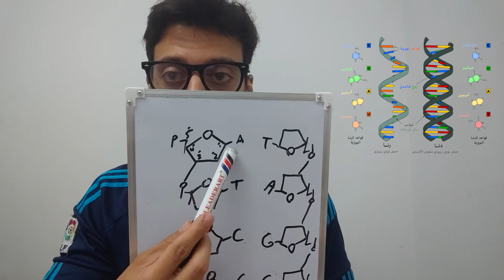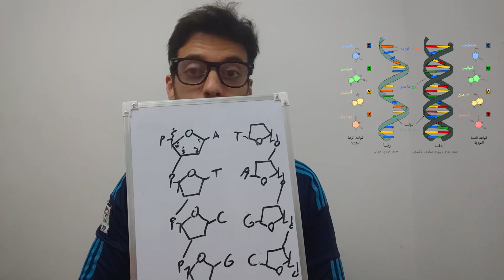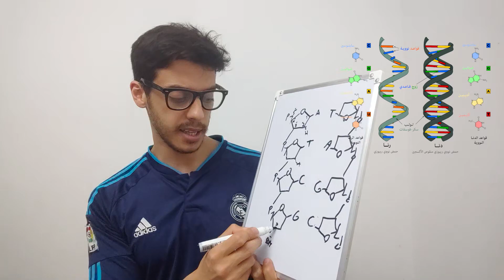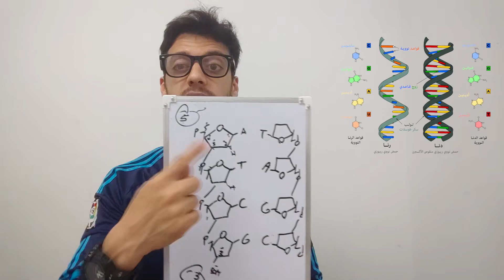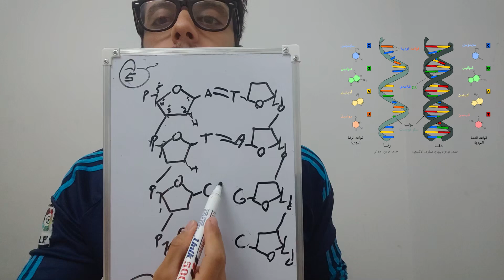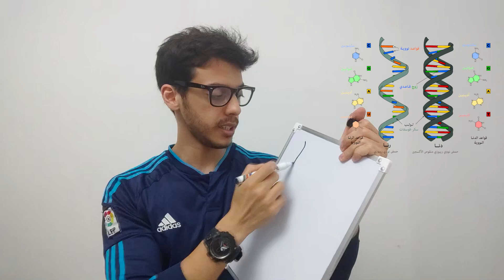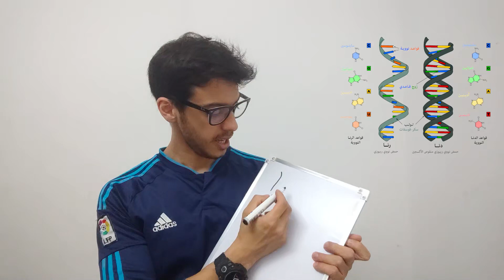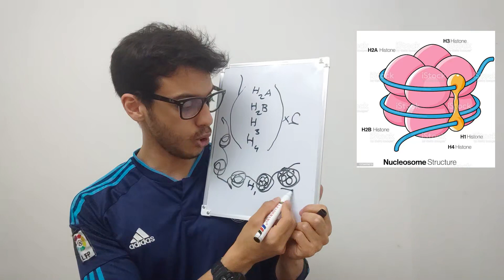[Zoology] 9 DNA - الحمض النووي الريبوزي منزوع الأكسجين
أهلًا وسهلًا بكم، في هذه السلسلة أتطرق لشرح مقرر مادة علم الحيوان، لطلبة الإعدادات الطبية.

بالتوفيق لكم

أخُوكم مَحمُود زِقلام. أهلًا وسهلًا بكم، في هذه السلسلة أتطرق لشرح مقرر مادة علم الحيوان، لطلبة الإعدادات الطبية في ليبيا.

بالتوفيق لكم